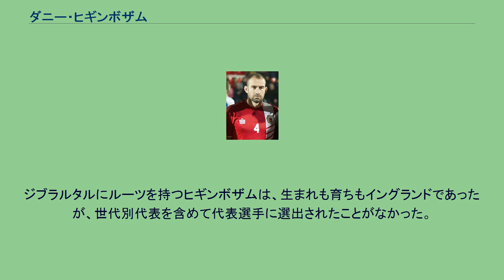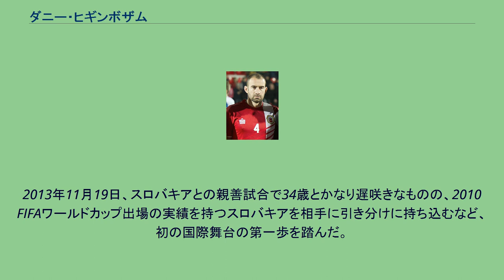ダニー・ヒギンボザム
ダニエル・ジョン・"ダニー"・ヒギンボザム（Daniel John "Danny" Higginbotham、 1978年12月29日 - ）は、イングランド・マンチェスター出身の元サッカー選手。
ポジションはディフェンダー（主に左サイド）。
マンチェスター・ユナイテッドFCのユース出身のジブラルタル系イングランド人。
デニス・アーウィンの後釜として期待されていたが、定位置は奪えずに中堅クラブを転々としてきた。
2006-07シーズンにはストーク・シティFCのキャプテンを務め、クラブのプレイヤー・オブ・ザ・イヤーに選ばれた。
ジブラルタルにルーツを持つヒギンボザムは、生まれも育ちもイングランドであったが、世代別代表を含めて代表選手に選出されたことがなかった。
その後ジブラルタルサッカー協会は、欧州サッカー連盟（UEFA）に加盟する運びとなり、彼の叔父でもあるアレン・ブラ監督はジブラルタル人の母を持つヒギンボザムに白羽の矢を立てた。
2013年9月、正式にジブラルタル代表でのプレーを表明した。
2013年11月19日、スロバキアとの親善試合で34歳とかなり遅咲きなものの、2010 FIFAワールドカップ出場の実績を持つスロバキアを相手に引き分けに持ち込むなど、初の国際舞台の第一歩を踏んだ。